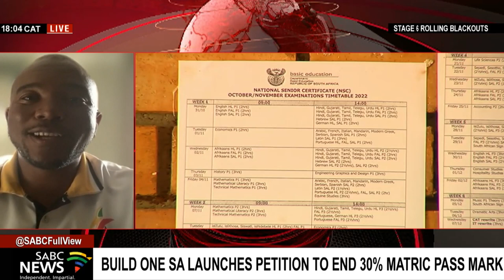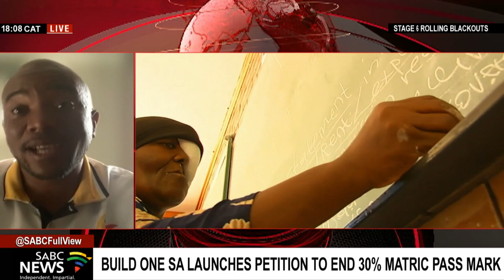Build One South Africa petition to end a 30% matric pass mark: Mmusi Maimane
Build One South Africa has launched a 30% pass mark petition.
It says a meagre 30% pass hurts pupils, the education sector and the economy in the long run.

Mmusi Maimane, Build One South Africa leader.